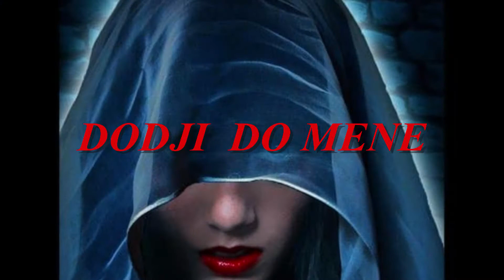KRALJEVSKI APARTMAN - Dodji do mene